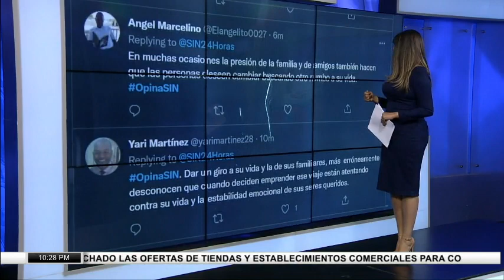EmisiónEstelarSIN: Sanción, precios y Abinader